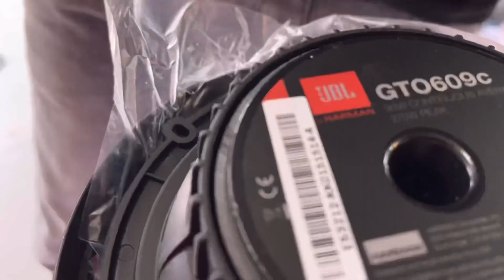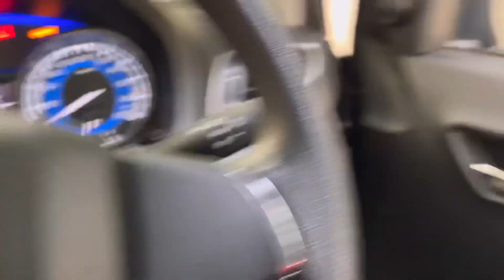Finally System No Kharcho Kari Nakhiyo Che | Vlog 155